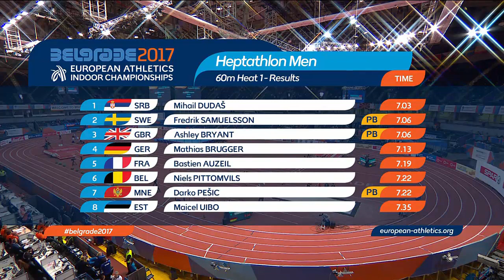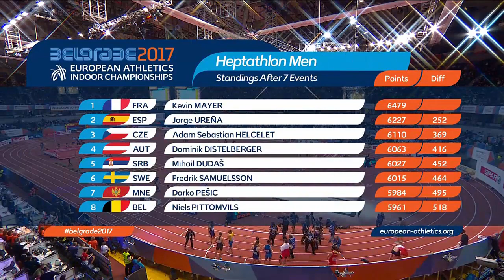Darko Pesic (Montenegro) - 6th place on the European Championships Heptathlon - 5984pts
Darko Pešić - Heptathlon National Record of Montenegro 5984 points at the 2017 European Indoor Championships in Belgrade, Serbia.